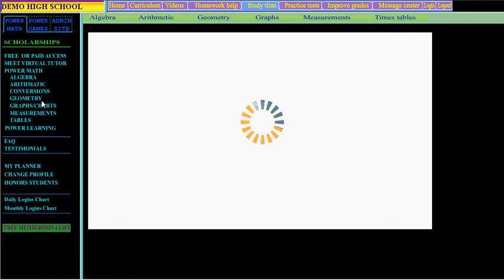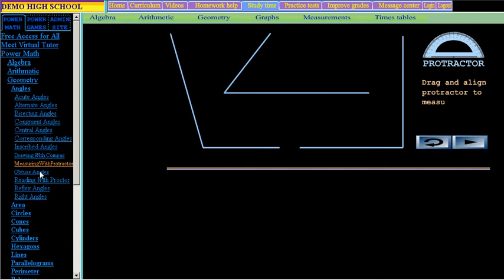angles.avi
Defines various kinds of angles and allows you to do your homework as it is the only resource that has automated and fully interactive pograms that let you plug in your problems.